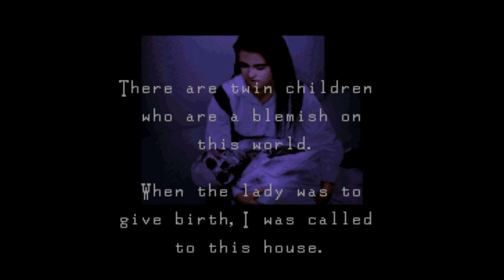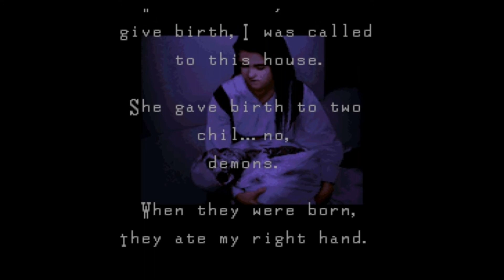Ending S (Anne)(Clock Tower: The First Fear)(SNES)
Game's S Ending (Anne/Ann's version), this time cleared in 2017.

Spanish Gameplays & More:
Mail To Receive Suggestions Or Requests :3